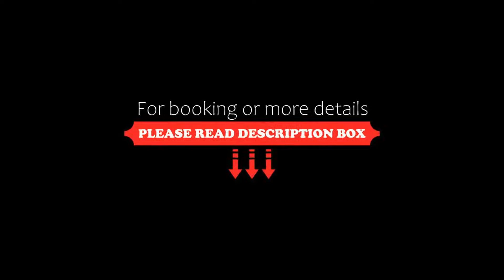Hotel Torre, Sondalo, Italy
About Property:
Located in the village of Sondalo and about 15 km from the Bormio ski area, Hotel Torre offers rooms with a balcony, an outdoor swimming pool and a restaurant. On-site parking is free.
The Torre’s rooms come with a TV, safe, tiled floors and en suite bathroom with shower. They feature mountain or pool views, and free Wi-Fi.
An Italian breakfast includes croissants and cappuccino. The restaurant provides local and Italian cu...
Property Type: Hotel
Address: via zubiani 78, 23035 Sondalo, Italy
Searching For
1. Hotel Torre - Sondalo - Italy
2. Hotel Torre - Sondalo - Italy Address
3. Hotel Torre - Sondalo - Italy Rooms
4. Hotel Torre - Sondalo - Italy Amenities
5. Hotel Torre - Sondalo - Italy Offers and Deals
Audio Credit:
Track Title: Reasons To Hope
Artist: Reed Mathis